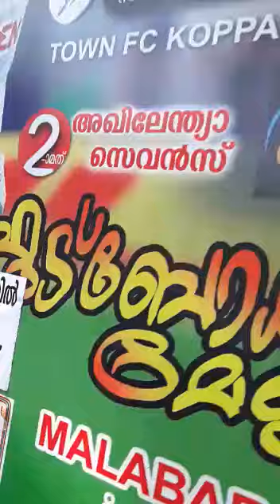Shan Live announce koppam 2017 football tournament